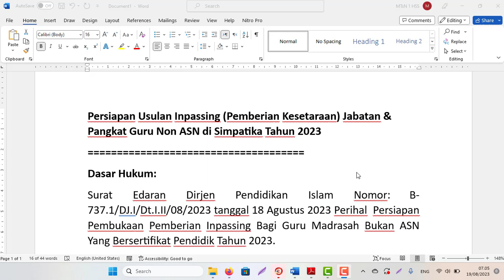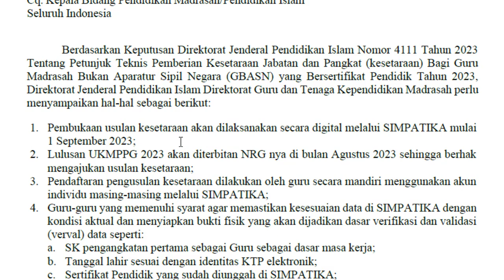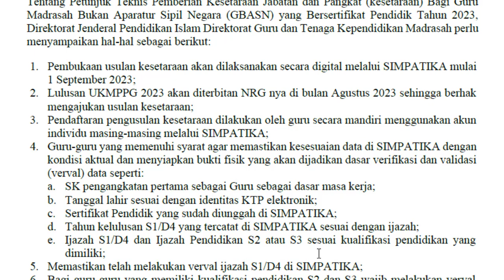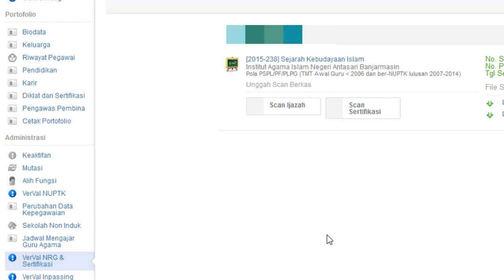Persiapan Usulan Inpassing (Pemberian Kesetaraan) Guru Non ASN di Simpatika mulai 1 September 2023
Persiapan Usulan Inpassing (Pemberian Kesetaraan) Jabatan & Pangkat Guru Non ASN di Simpatika Tahun 2023
Dasar Hukum:
Surat Edaran Dirjen Pendidikan Islam Nomor: B-737.1/DJ.I/Dt.I.II/08/2023 tanggal 18 Agustus 2023 Perihal  Persiapan Pembukaan Pemberian Inpassing Bagi Guru Madrasah Bukan ASN Yang Bersertifikat Pendidik Tahun 2023.